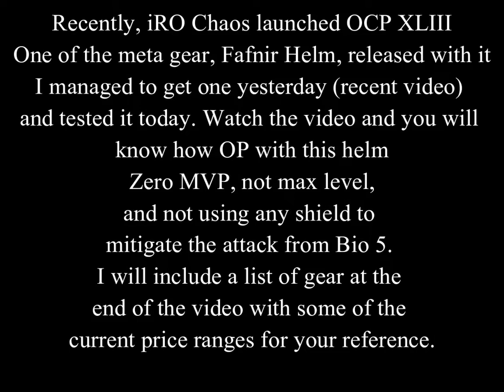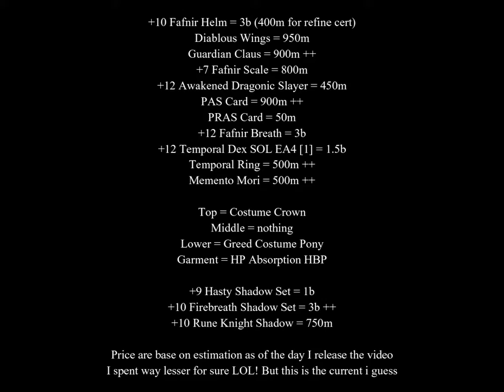iRO Chaos Dragon Breath Rune Knight Bio5 Ft Fafnir Helm & Lux Anima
After OCP XLIII, I made a video on Bio5 with my DBRK. The whole skill change and Fafnir helm make bio5 look like a joke. Killing everything in 2 breaths or 1HKO is really wow.